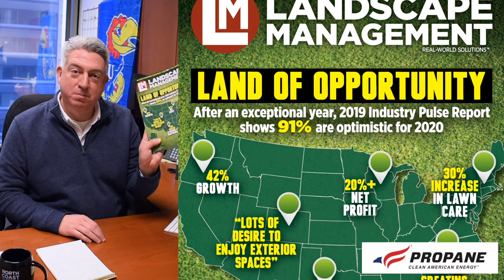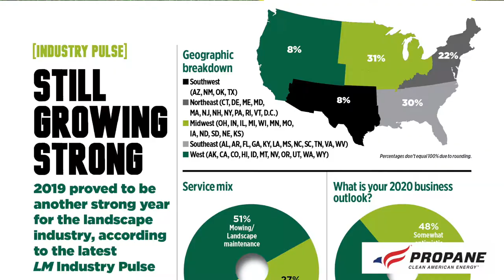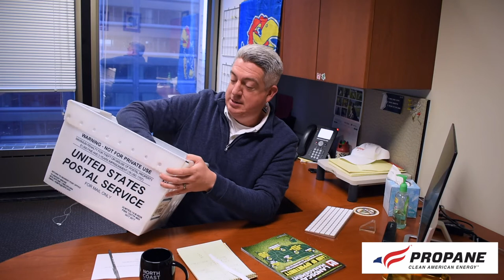2019 Industry Pulse report with Seth Jones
Editor-in-chief Seth Jones reviews the Landscape Management 2019 Industry Pulse report, in which 40 percent of those who responded said their business would beat the revenue goal that was set in 2019. Find out more from watching the video.

LM Dec. 2019 cover image: GETTY IMAGES: ARTLANTA, LESZEKGLASNER/ISTOCK/GETTY IMAGES PLUS